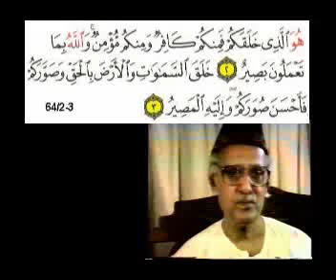Sura 64 1 6 clip0